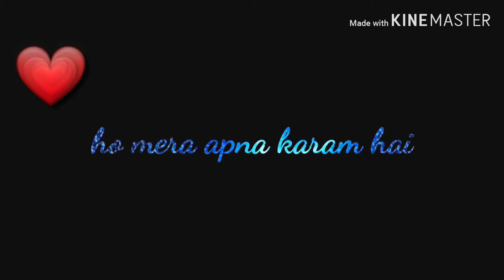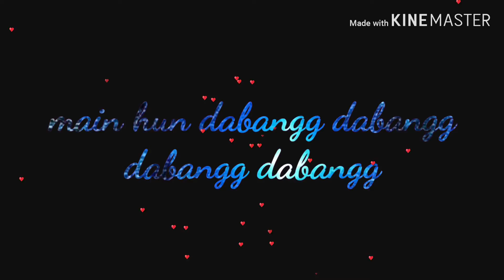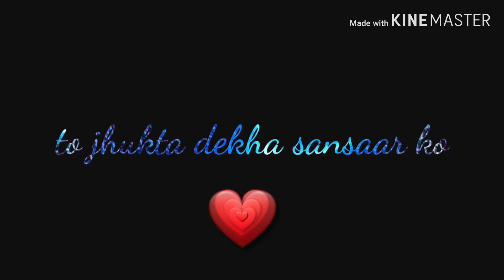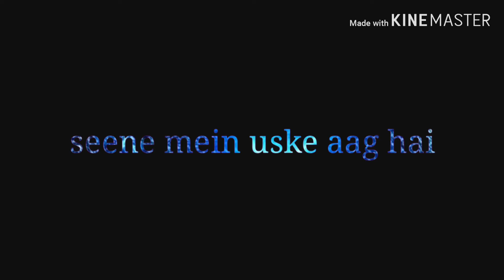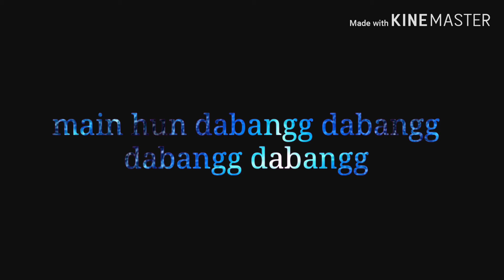HUD HUD :LYRICAL/ DABBANG3 /SALMANKHAN/ T2-SERIES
Directed by
Prabhu Deva
Produced by
Salman Khan
Arbaaz Khan
Nikhil Dwivedi
Written by
Dilip Shukla
Aloke Upadhyaya
(dialogue)
Screenplay by
Salman Khan
Prabhu Deva
Aloke Upadhyaya
Story by
Salman Khan
Starring
Salman Khan
Sonakshi Sinha
Sudeep
Sajid-Wajid
Cinematography
Mahesh Limaye
Edited by
Ritesh Soni
Production
company
Salman Khan Films
Arbaaz Khan Productions
Saffron Broadcast & Media Limited
Distributed by
Salman Khan Films
Release date
20 December 2019
Country
India
Language
Hindi

mera apna karam hai
mere apne gawahe hain

ho mera apna karam hai
meri apni jhalak hai
mere apne sahaare hain
mere apne andhere hain
mere apne pitaare hain
aazad bashinda hun
main apne rab da banda hun

ho yaaron ke liye wo sachcha yaar hai
dushmano ko kaate wo talvar hai
ek pal bhi naa jhapke palak
jab sher dekhe shikaar ko
jab rab ka saaya saath ho
to jhukta dekha sansaar ko

main apni maujein hain
mere apne dhaare hain
aazad bashinda hun

seene mein uske aag hai
ansuna saa koi raag hai
chaaron disha shor ho
jab bhi maidan mein aawe
wo dekh naa pawe kuchh bhi
jo usko aankh dikhawe

mera apna gulshan hai
meri apni baharein hain
aazad bashinda hun

HUD HUD SONG DETAILS
Song Rating
4
Summary

Song: Hud Hud Lyrics
Movie: Dabangg 3
Singers: Divya Kumar, Shabab Sabri, Sajid
Lyrics: Jalees Sherwani
Label: T-Series